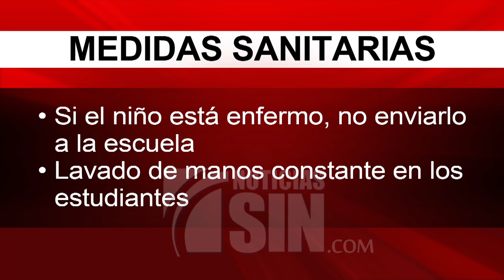Protocolo sanitario ante inicio de clases presenciales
Esta semana diferentes  colegios en el país han abierto sus puertas para iniciar el año escolar de forma presencial tras un año de realizarse de manera virtual debido a la pandemia, especialistas exhortan a los padres y centros educativos a mantener y continuar diferentes medidas de seguridad para evitar posibles contagios del virus.